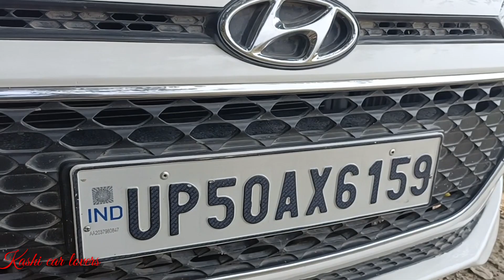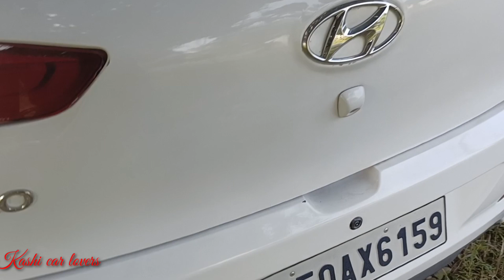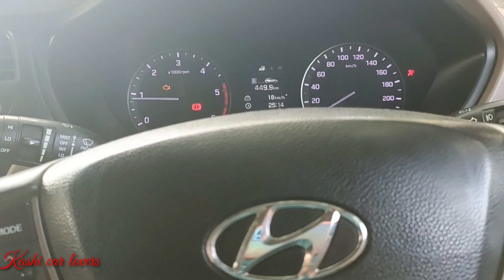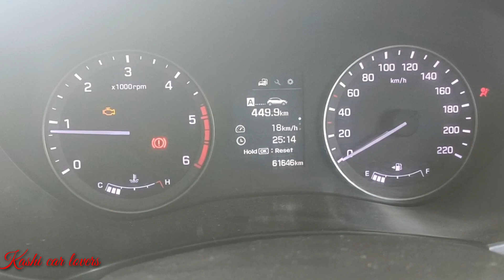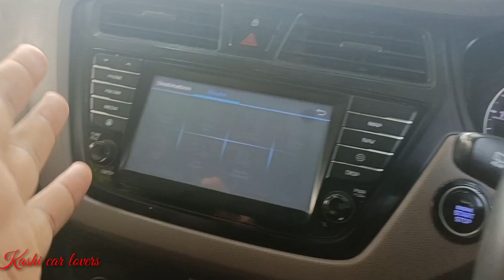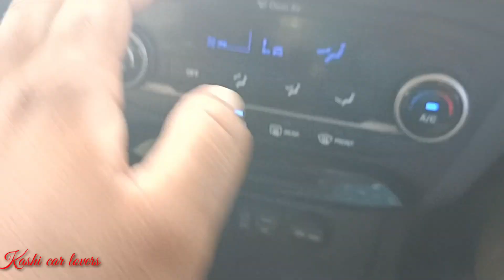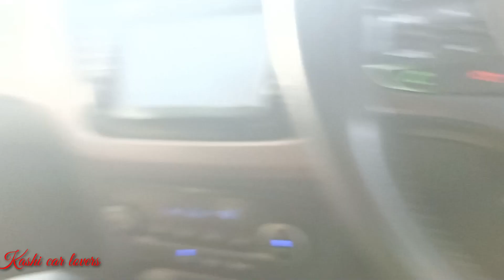Hyundai i20 SX diesel | वाह क्या Car बनाई है | ownership review| second hand Best hai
hi guys today's I am I am review Hyundai i21.4 diesel engine

Hyundai i20 sport 1.4 CRDI is the top model in the anytime  2018 line up and the price of Elite i20 2018 model is rs 7.91 lacs its return a certificate mileage 22.5 km/liter this enjain 1.4 CRDI variants comes with engine putting out of 89 BHP  Power

instagram id   ..deepak1382yadav